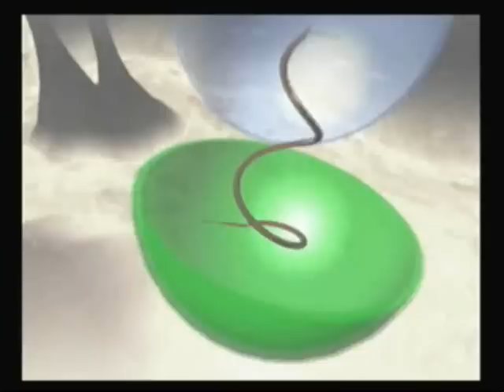Let's Co-op Super Monkey Ball 2 Part 2- It's been too long!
It's been way too long since I posted one of these video.

The reason why I have Super Mario Galaxy 2 music playing is because I stupidly recorded my voice instead of the game music haha.